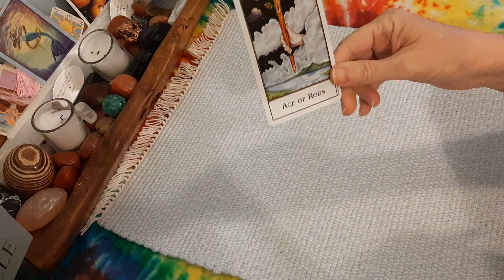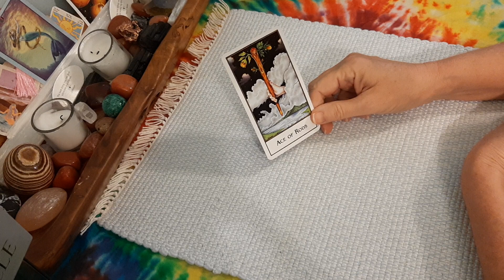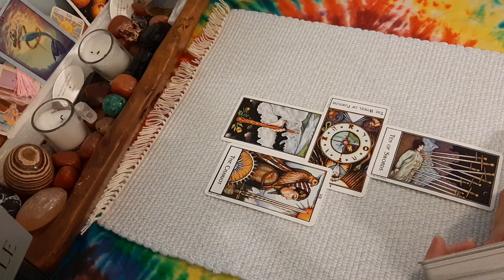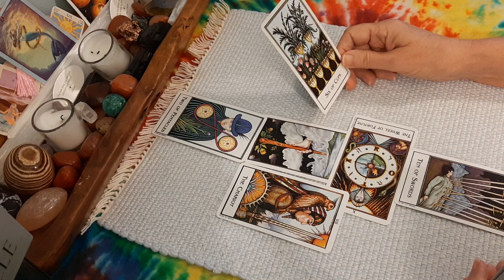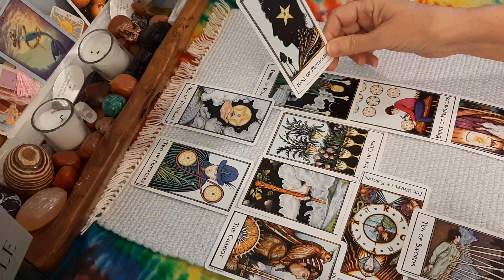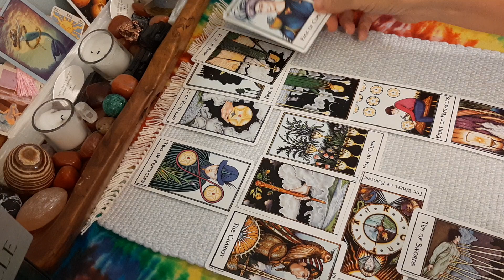The Grammys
Deck: The New Palladini

How I read reversed cards:
Basically I follow my intuition. Sometimes that does add a nuance to the card but for the most part, being reversed doesn't change the meaning. It might indicate past/future, diminishing energy or be pointing to "who". But I rarely read a reversal as "opposite" or negative. To me that throws the whole 78 deck out of whack. To each his own in tarot. Another way to say it: My guides tell me what the meanings of the cards are for that particular reading.